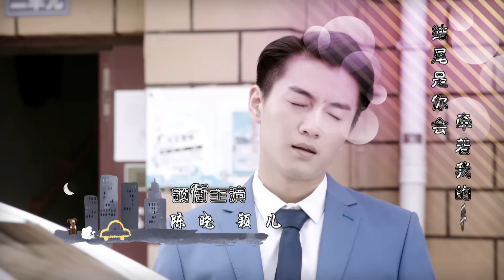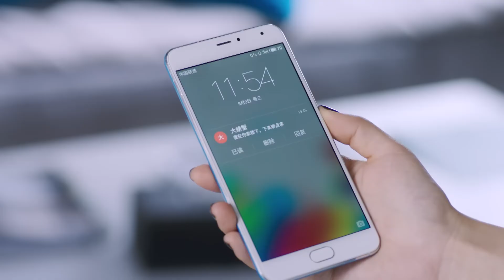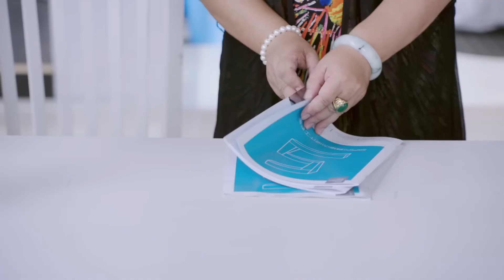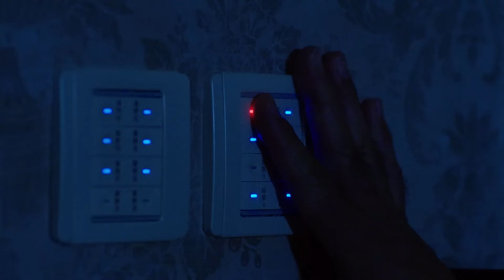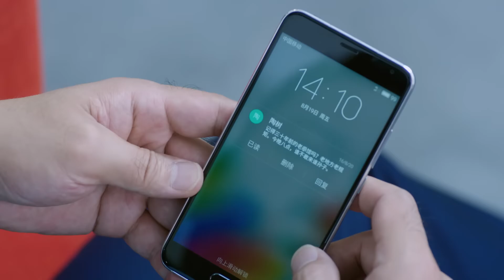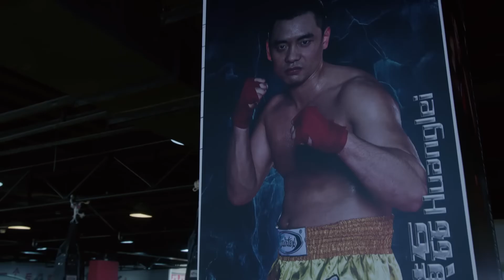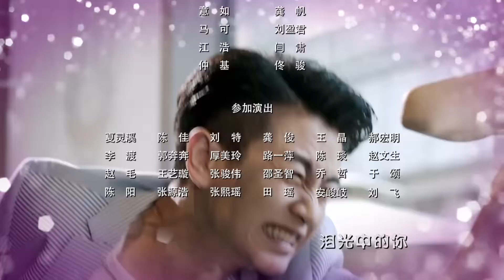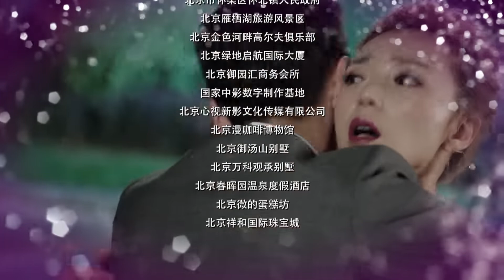舒克與桃花 33丨Shuke and Peach Blossom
富二代作女陶花以跳樓威脅男友反被甩，還害得售樓員舒克差點丟了工作。兩人幾番過招之後，各取所需上演了假結婚的戲碼。舒克先後遭遇了鐵面岳母、興師問罪的青梅竹馬、亦敵亦友的頑主岳父以及暗戀自己的陶花閨蜜，一時間各種麻煩接踵而至，二人騎虎難下，卻也在相互瞭解中有了真感情。假結婚的事情終於敗露，陶花母親對舒克各種嫌棄後要求舒克放棄設計師夢想，進入自己的家族企業中幫忙，舒克無奈同意。舒克以董事長准女婿的身份在職場上經歷了各種大起大落，陶花把生活和工作的重心全部放在舒克身上，導致兩人的關係逐漸失衡，兩人曇花一現的愛情以分手而告終。在舒克腳踏實地開始追逐自己夢想的時候，陶花家的公司被人暗算遭遇破產，眾叛親離，舒克不管陶花的拒絕，第一時間回到了陶花的身邊，兩人共同努力，在收穫了事業的成功後也步入了真正的婚姻  。